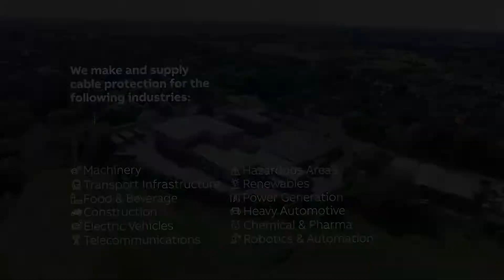ABB's cable protection manufacturing in Coleshill UK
ABB’s Coleshill, UK enhanced state-of-the-art manufacturing facility where we produce ABB’s Harnessflex®, Adaptaflex® and Kopex® flexible conduit brands.
ABB, Station Road, Coleshill, Birmingham, B46 1HT